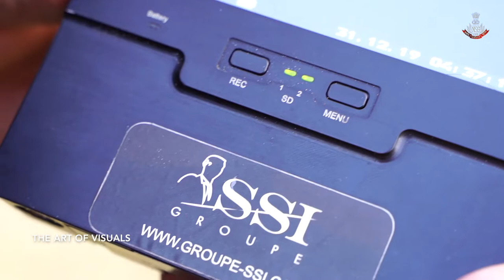K 9| Belgian Malinois in Action | NSG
Deadly assault dogs - Belgian Malinois

Belgian Malinois is considered to be one of the finest in the world when it comes to K 9 units. This breed is considered highly intelligent and fearless and is widely recruited by police and defence forces globally.

 Here is a never-before-seen exclusive video that shows their training, strength, agility and capabilities.
K-9 is an integral part of Black Cat Commandos team that make one of the most elite counter-terrorism force in the world.
Right from Indian Army to CRPF all key organizations have k9 units.